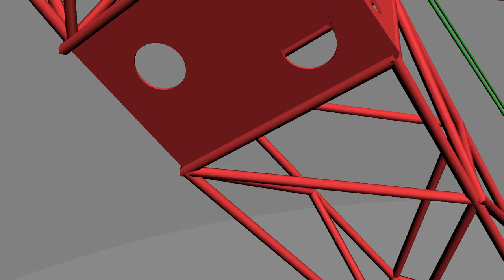Why do you need a crane warning system?how to install crane lmi system?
The term crane warning system is a generic phrase used for any type of crane indicator. It could be used to describe an anti-two-block (ATB) system, crane load indicator, crane load moment indicator (LMI), rated capacity indicator (RCI), or any system in between.
Most customers searching for a crane warning system are interested in making their crane safer and easier to use, which makes the crane operations more efficient. Installing an ATB alarm system is an inexpensive addition that makes the crane operator's job safer and easier. The ATB alarm is cheap insurance against expensive boom damage, so it is usually the minimum operator aide added to every crane. The next most important thing most customers want to monitor is the amount of weight they are picking up. A simple load indicator will fill this role. It's very common on a construction site for a crane to be used to lift an object where the weight is unknown, and the operator is forced to guess if he is going to overload the crane. A load indicator combined with a competent operator who understands the crane's load charts can overcome this problem. The load indicator will give the operator a valuable tool to avoid a crane accident or damage to the crane. The best crane warning system is an LMI or RCI, depending on the best fit for the crane. These will show the crane operator all the important lifting-related data, including the weight, capacity, boom length, angle, radius, and ATB warning.
Crane warning systems are an essential operator aid for every crane today. Similar to all the safety advances in cars today, crane warning systems have come a long way and make older cranes safer and more efficient for the owners and operators. They will save you time and money, and for many jobs, they are required, which makes your crane more valuable when you have them installed.If you would like to know more ,just visit us email: ,WhatsApp:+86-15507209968,Load Moment Indicator,Load Movement Indicator,Load Moment Limiter,Safe Load Indicator,
#,Crane Warning System,
Load Radius Indicator,
Load Weighing System,
Crane Proximity Warning System,
Crane Computer,
Crane Computer System,
Crane Safety Devices,
Automatic Safe Load Indicator,
Crane Monitoring System,
Crane Management System,
Crane Loading System,
Crane Load Measurement System,
Crane Weighing System
Hoist Weighing System,
Crane Spare Parts,
Crane Tension Load Monitoring System,
Crane Overload Protection System,
Crane Safety Instruments,
Crane Load Monitoring System,
Lmi System,
Crane Asli,
Crane Lmi
Crane Sli,
Crane Rci,
Crane lsi,
LSI Load System,
Crane Indicator,
Crane Lmi System,
Crane LMI Accessories,
Crane Sli Spare Parts,
Customizable LMI System,
Crane Load Limiter,
Crane Load Indicator,
Rated Capacity Indicator,
Crane Warning System,
Load Radius Indicator,
Load Weighing System ,
Crane Computer,
Crane Computer System,
Crane Safety Devices,
Crane Monitoring System,
Crane Management System,
Crane Loading System,
Crane Weighing System,
Hoist Weighing System,
Crane Spare Parts,